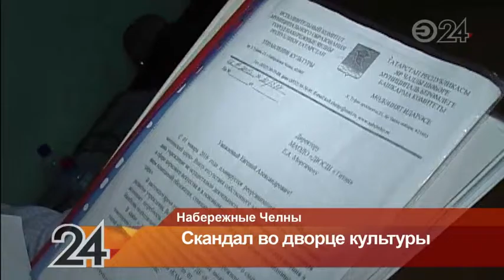В Н.Челнах детскую студию танцев выселяют из Дворца культуры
Детскую студию бальных танцев выгоняют на улицу - скандал разгорается в Набережных Челнах во Дворце культуры «КАМАЗ».